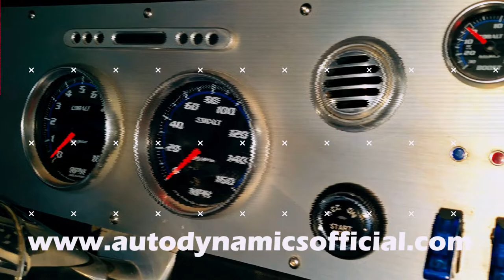Autodynamics Official 2020 Trailer (Colombia)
Nos Especializamos en Modificaciones automotrices y Repuestos Originales | Turbo,  Oxido Nitroso, Rines, SuperCharger | Mustang, Lexus, BMW, Subaru, Honda
Mecanica General

Todos los autos en este video han tenido el sutil pero mortal toque de nuestro taller!!!